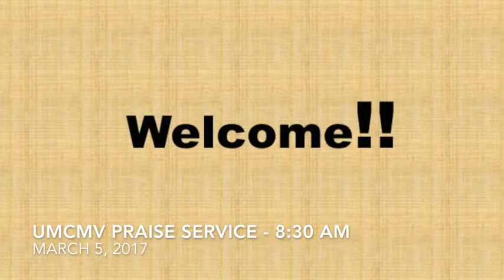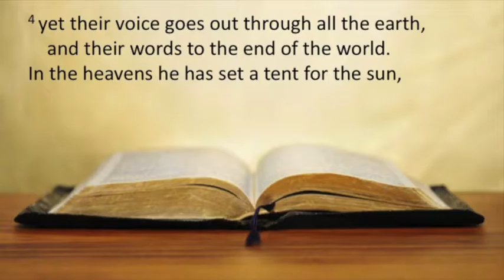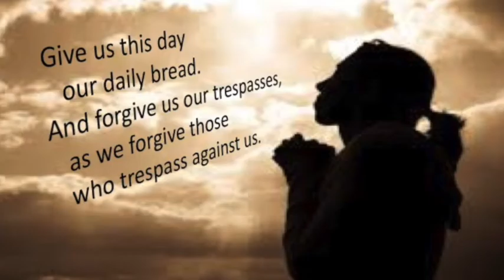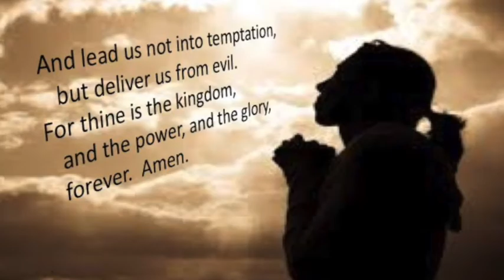March 3, 2017 Praise Worship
United Methodist Church of Mount Vernon's Praise Worship and Sermon from March 3, 2017 - Pastor Joy's Sermon  on Apostle's Creed and "Who is God?"